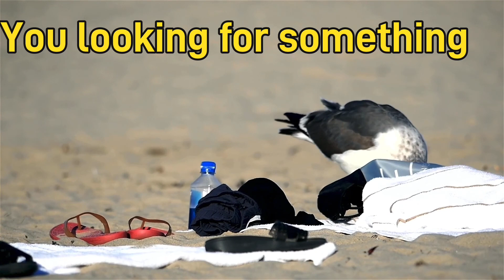4K birds and music 🎶 Relaxing for your heart 💝💝💝💝